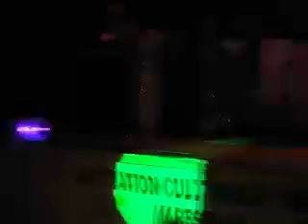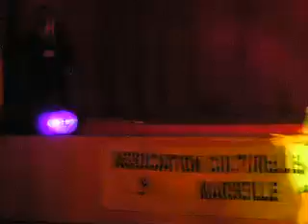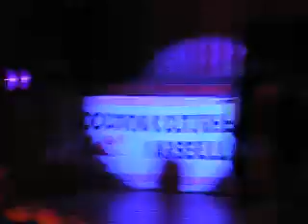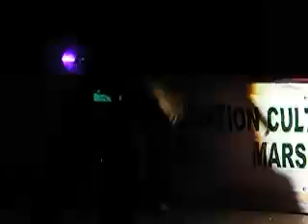Miss Mayotte à Marseille (2008)